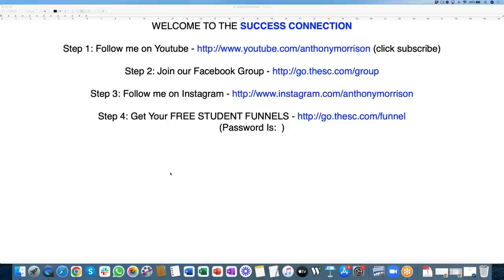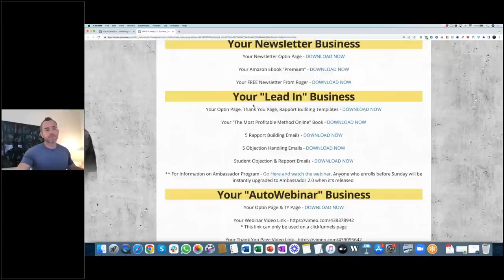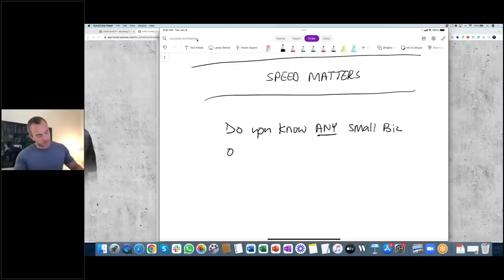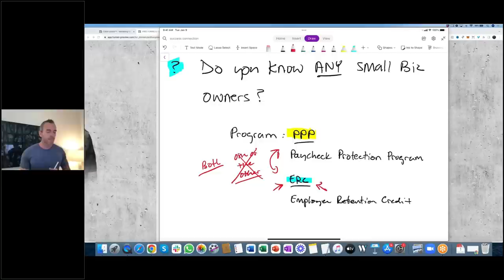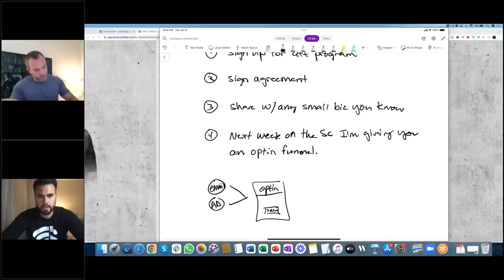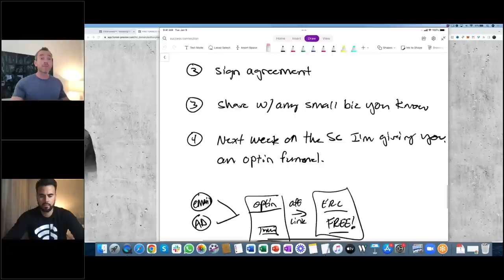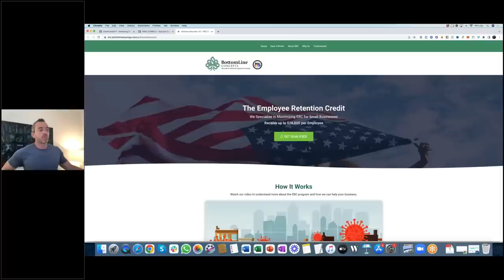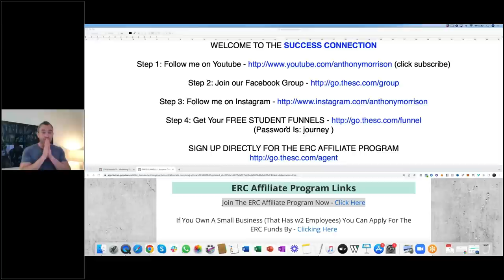[Success Connection] New Affiliate Program Revealed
Last night might have been one of the coolest Success Connections we’ve ever done in history…

… I showed you something we’ve literally never done before and people were blown away!

We revealed to you a brand-new affiliate program where you can make free commissions.

Anthony, what on earth are free commissions?

These are commissions that you can make without SELLING anything…

NO sales… NO credit card transactions… NO selling at all.

The only issue is this opportunity is extremely time-sensitive so you need to watch the replay ASAP to take advantage of what’s going down!